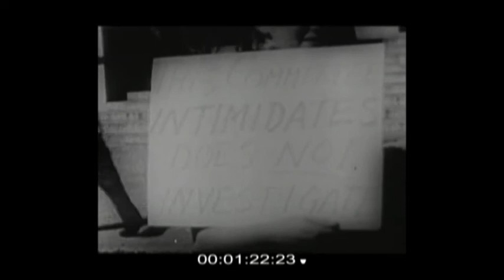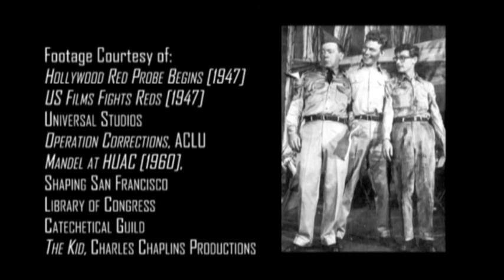Tooth & Claw THE COMMUNIST WITCH HUNTS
Weston Biggerstaff fingers some commies.